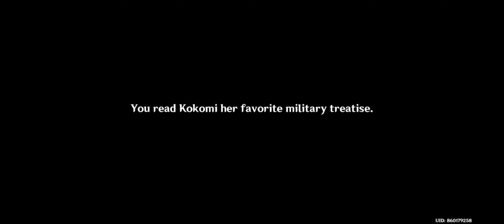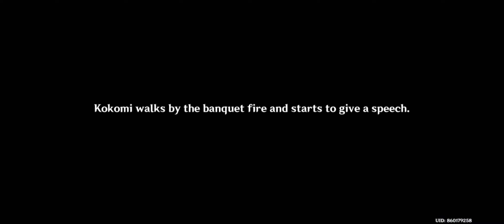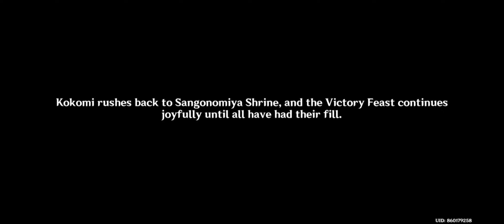Dracaena Somnolenta Chapter: Act I - Warriors' Dreams Like Spring Grass Renewing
After the hard battle MERLIN has an appointment with KOKOMI at WATASUMI ISLAND.